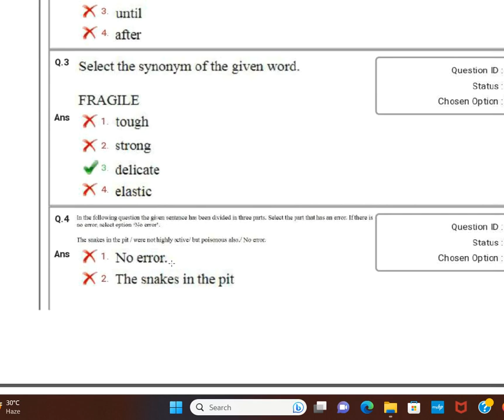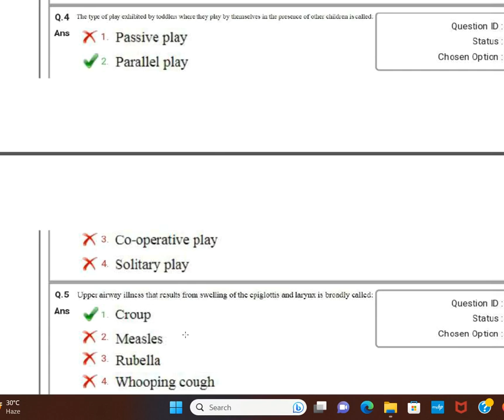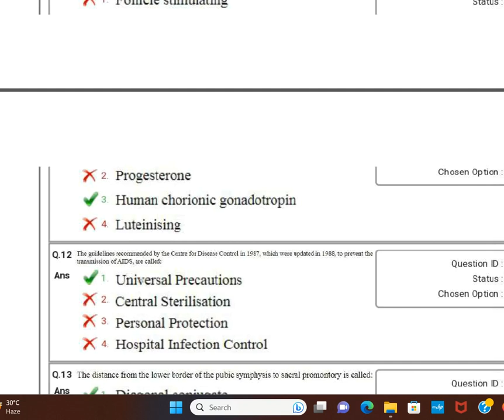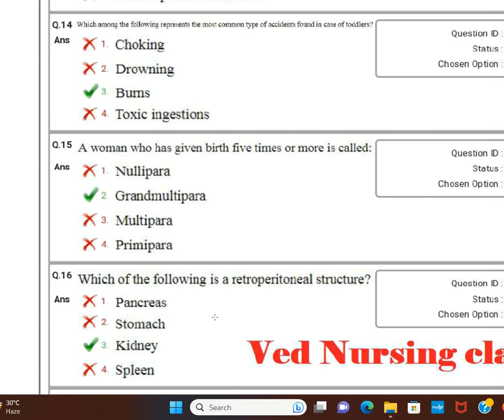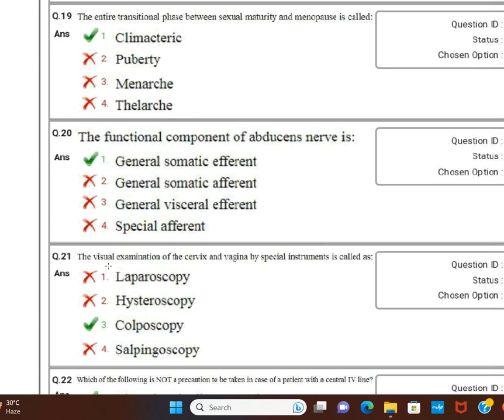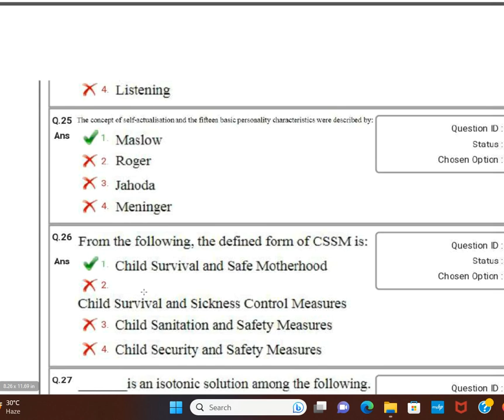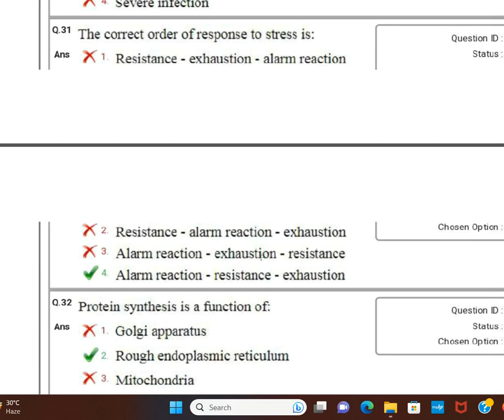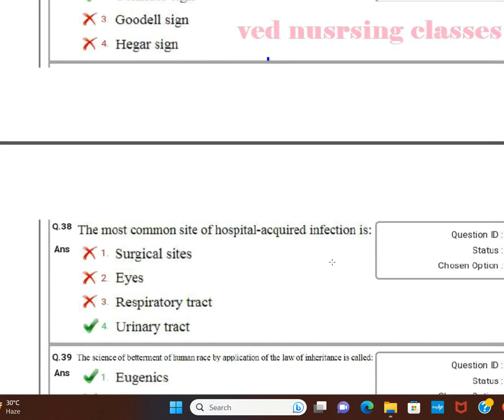AIIMS Bhopal Official Answer Key 2018 S-2 | aiims previous year question paper| aiims/norcet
aiims previous year question paper
aiims preparation
aiims preparation strategy 2023
aiims previous question paper fornursing officer
aiims preparation classes
aiims private ward
aiims previous year questionpaper bsc nursing
aiims practical

norcet 2023 ki preparation
norcet 2023
aiims norcet,norcet 2023
nursing officer ki preparation,
NORCET 2022 ka pepar SOLUTION

2023 norcet ka syllabus,
norcet for aiims dehli,
nursing preparation,
How to start NORCET Prepration ??
How to start NORCET prepration 2023
NORCET AIIMS

Norcet
Aiims
preparation in 1 month
nursing officer
Norcet
Aiims
nursing officers
how to crack aiims norcet 2023 ki preparation, how to prepare for exam, norcet 2023 norcet2023 norcetaiims2023, norcet 2023 norcet_aiims_2023, preparing for norcet 2023, norcet 2023 kb hoga, norcet_aiims_2023 norcet 2023 kb ho skta h, change in syllabus for norcet 2023 norcet_aiims_memory_based_paper_2023, norcet for aiims dehli, norcet 2023 kitni date ko hoga, tips and tricks, norcet preparation kaise kre, norcet_2023_answer_key, 2023 ka pepar, norcet 2023 ki cut off kya rhegi, up staff nurse
norcet 2023
NORCET Strategy

NORCET Prepration
Norcet
Aiims
nursing officer
Norcet
Aiims

norcet 2023
NORCET Strategy